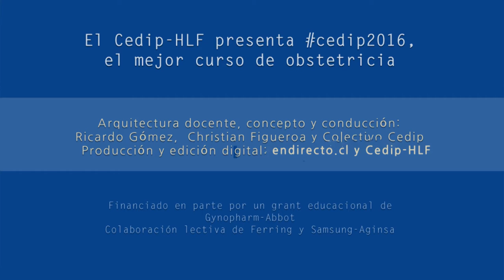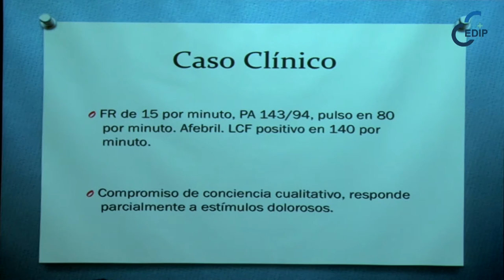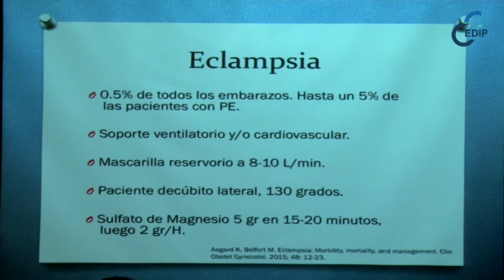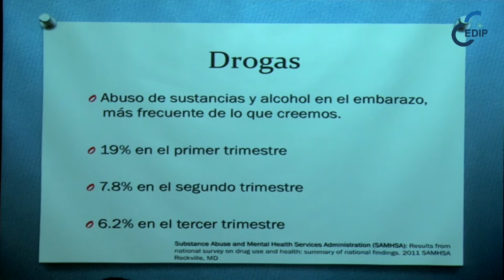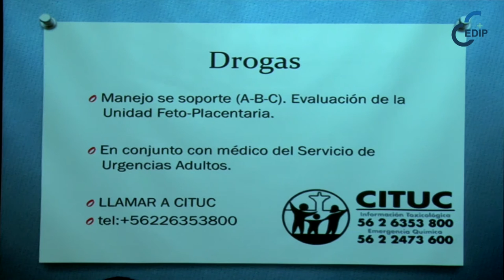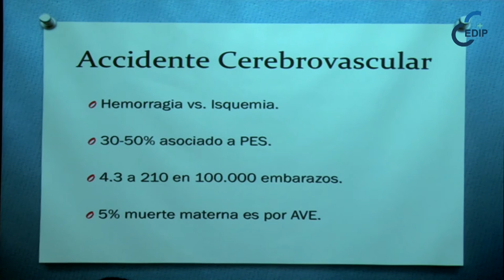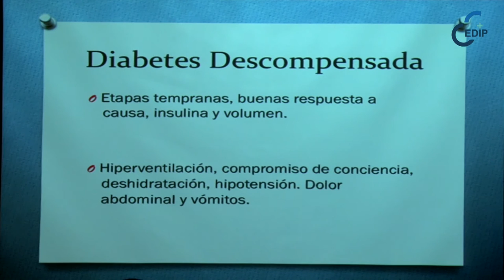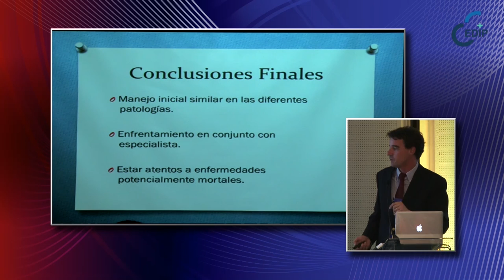CEDIP 2016-10-07 / 08 Dr Rafael Valdés